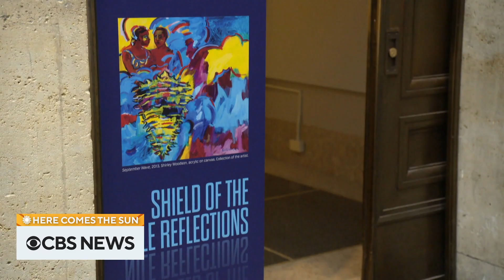Extended interview: Ryan Reynolds and more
Actor Ryan Reynolds is still finding himself in a way, both in life and in his latest film. We also have a story on artist Shirley Woodson, who's celebrating a one-woman show in her hometown of Detroit that's been a long time coming. "Here Comes The Sun" is a closer look at some of the people, places and things we bring you every week on "CBS Sunday Morning."